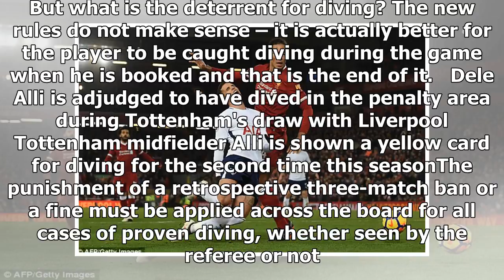A three-match ban must be applied for all diving - by Sports News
Published: 17:30 EST, 5 February 2018 | Updated: 18:13 EST, 5 February 2018 It is getting to the stage now where contact equals foul, and that is not right. There has to be sufficient force to warrant...